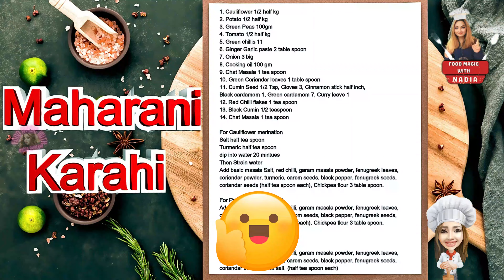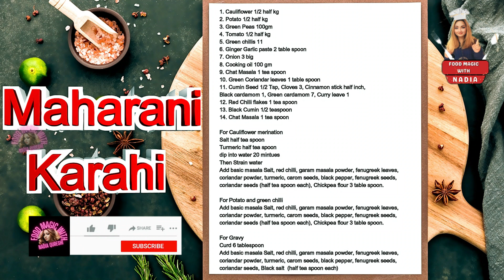Food Magic With Nadia Presents A Flavorful Twist On Maharani Karahi Gobhi Matar Aloo Recipe!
Maharani Karahi Gobhi Matar Aloo Recipe By Food Magic With Nadia

Ingredients:
1. Cauliflower 1/2 half kg
2. Potato 1/2 half kg
3. Green Peas 100gm
4. Tomato 1/2 half kg
5. Green chillis 11
6. Ginger Garlic paste 2 table spoon
7. Onion 3 big
8. Cooking oil 100 gm
9. Chat Masala 1 tea spoon
10. Green Coriandar leaves 1 table spoon
11. Cumin Seed 1/2 Tsp, Cloves 3, Cinnamon stick half inch,
Black cardamom 1, Green cardamom 7, Curry leave 1
12. Red Chilli flakes 1 tea spoon
13. Black Cumin 1/2 teaspoon
14. Chat Masala 1 tea spoon

For Cauliflower merination
Salt half tea spoon
Turmeric half tea spoon
dip into water 20 mintues
Then Strain water
Add basic masala Salt, red chilli, garam masala powder, fenugreek leaves,
coriandar powder, turmeric, carom seeds, black pepper, fenugreek seeds,
coriandar seeds (half tea spoon each), Chickpea flour 3 table spoon.

For Potato and green chilli

For Gravy
coriandar seeds, Black salt  (half tea spoon each)

In this tantalizing episode of Food Magic with Nadia, get ready to learn the exquisite recipe for Gobhi Matar Aloo Maharani Karahi! Indulge your taste buds in this culinary delight as Nadia takes you on a mouth-watering journey through the traditional flavors of Pakistan.

Watch, learn, and embark on a culinary journey like no other!